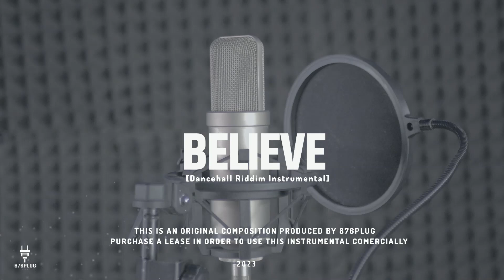Dancehall Riddim Instrumental 2023 “Believe”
Follow 876Plug